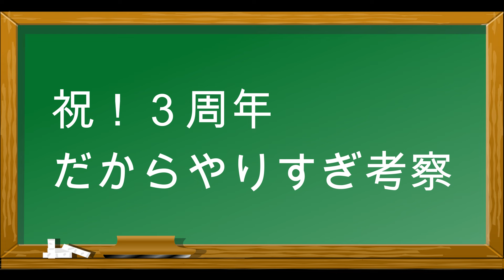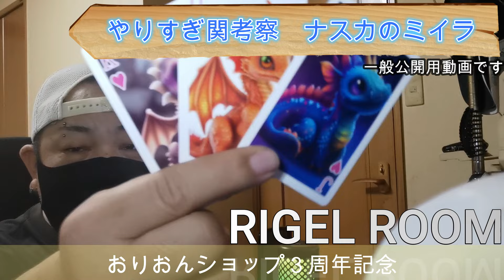今回のやりすぎ都市伝説【関暁夫コーナー】は面白かったの巻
リゲル兎部屋サロンはこちら

このチャンネルでは、リゲルサロンに寄せられた質問に答えてみたり
中年層が楽しめる様な動画を出していきます。
リゲル（ルシファーリゲル兎命）は第７感とスピリチュアル、インスピレーションを大事にし、そして独特な観点から話しをしていきます
サロンに集めるメンバーは中年層が主で、残りの余生を楽しく生きて行こうと集まる方々です。そんな中で、リゲルに質問をして
正解か不正解かわからない適当な回答を楽しむものでもあります
Amazonで書籍出版中

風の時代ちゃんねるは、様々な形で「愛」を伝えています
温かい心を探しに行きましょう
動画内画像使用
・フィモーラ９
・ピクサーベイ
動画内音楽使用
・フィモーラ９・10　内蔵音楽
・YouTubeオーディオライブラリ使用